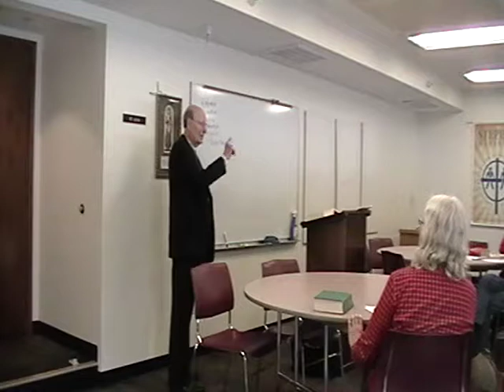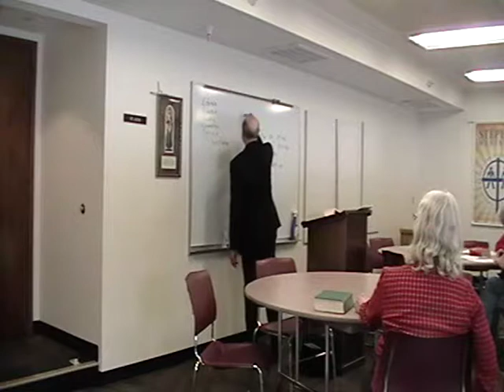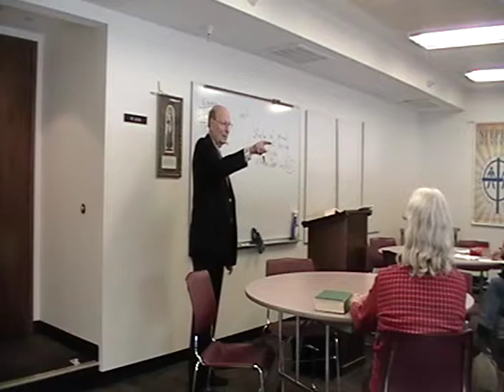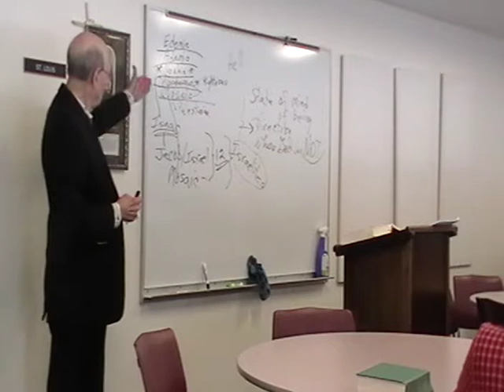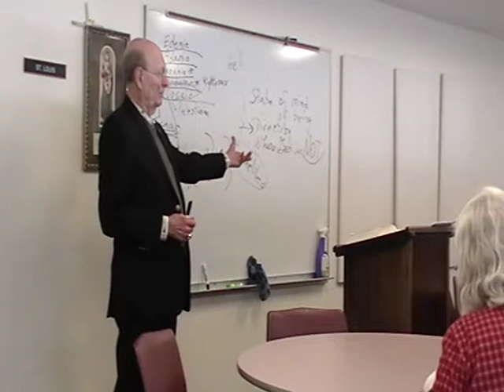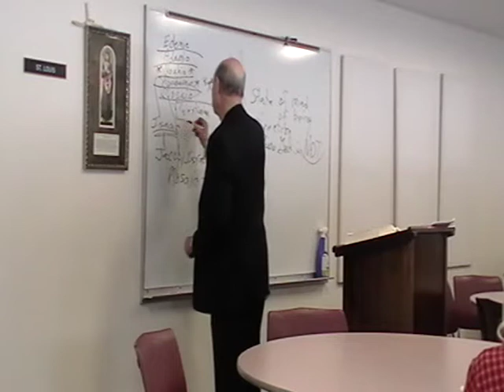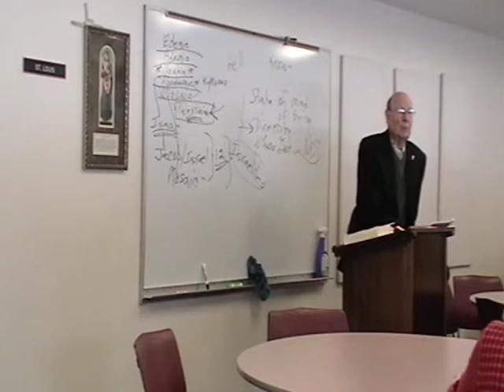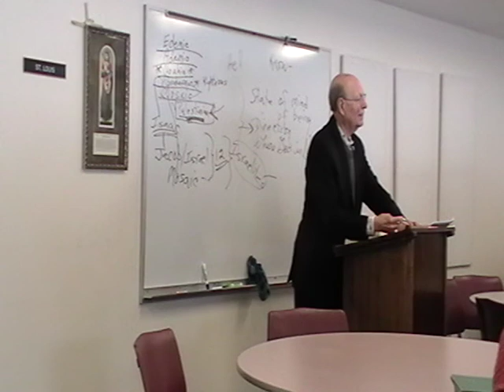2016 01 19 - Exodus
Lead by Deacon John McCully